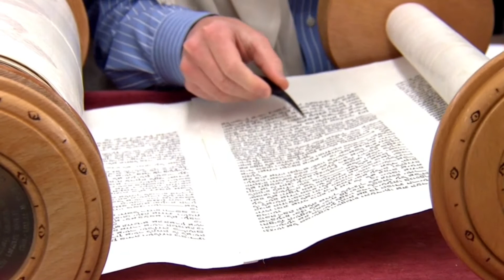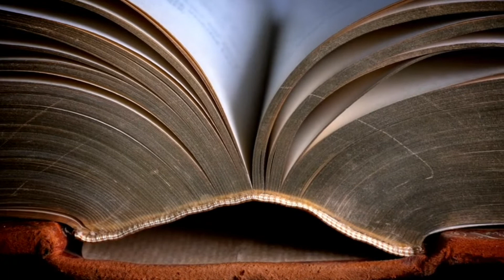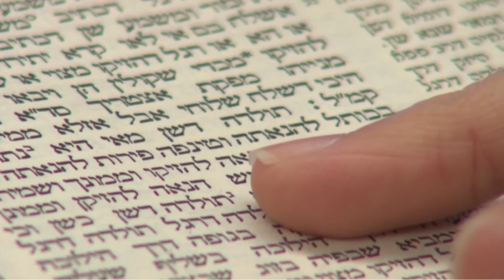Estudo sobre as leis de Deus na biblia/Torá escrita e a Torá oral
Um estudo sobre as leis de Deus na bíblia; a Torá escrita e a Torá oral,e se   Jesus veio abolir a lei o cumprir toda.

A verdadeira história de Jesus e as duas Torá oral e escrita. Cumpri a lei para JESUS era primordial. A PROBLEMÁTICA de Jesus e os  doutores da Lei era em relação ao cumprimento de todos os mandamentos. Mas Jesus deixou de cumprir a Lei? Qual Torá era ensinada em Israel no Tempo de Jesus? OS ENSIMAMENTOS ORAIS CONTAVAM TAMBÉM? A Torá da religião judaica é correspondente ao PENTATEUCO da bíblia, são os cinco primeiros livros dado a Moisés no monte Sinai. (Gênesis, Êxodo, Levítico, Números e  Deuteronomio) -Pentateuco e a Torá . Porém Jesus cumpriu a lei

Não deixe de compartilhar os vídeos para amigos e grupos.

Jesus veio cumprir a lei e os profetas
Jesus nao veio abolir a lei mas cumprir
Torá escrita e oral